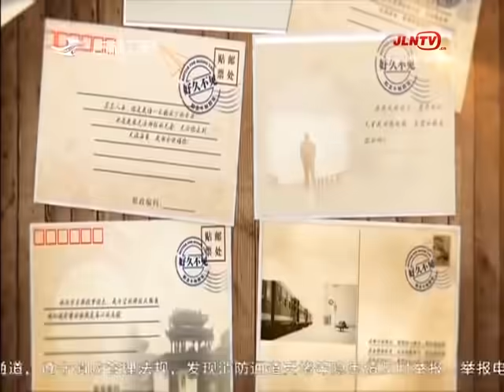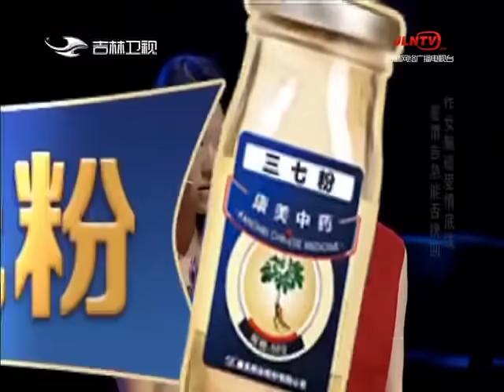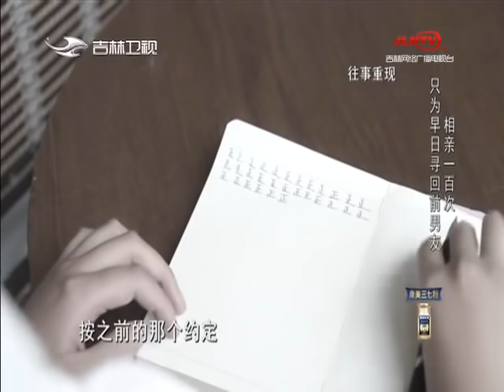《好久不见》20181128：作女触碰爱情底线 爱情告急能否挽回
作女触碰爱情底线 爱情告急能否挽回